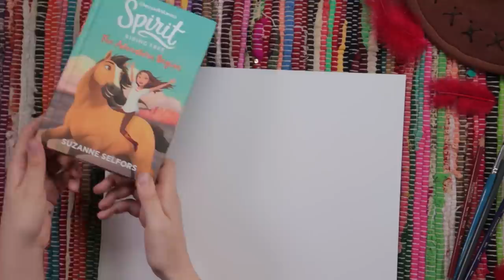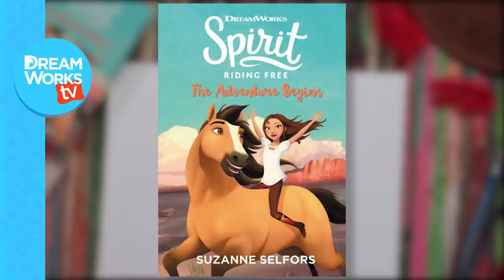Spirit Riding Free: The Adventure Begins | DRAW MY BOOK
Join the adventure with Lucky, Spirit, and all their friends in Spirit Riding Free: The Adventure Begins by bestselling author Suzanne Selfors. Available wherever books are sold.

→ Credits ←
Executive Producer: Judy Meyers
Produced, Directed, and Edited by: G. Jesse Martinez
Art by Kennedy Tarrell
VO by Thessaly Lerner
DP Kak Lee
AC/DIT Adam Brant
Line Producer Jeremy Chilvers
UPM Allyson Kloster
Production Assistant Kinglsey Pascal